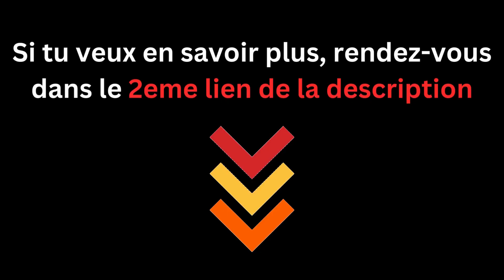Les 2 (vrais) Meilleurs Scarificateurs Thermiques en 2024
🥈 Fuxtec FX-BV140
🥇 AL-KO Combi Care 38P

Pour avoir un beau gazon bien vert, tu sais, ce n'est pas juste une question de tonte. Il faut aussi enlever la mousse et le feutrage qui bloquent l'air, l'eau et la lumière d'arriver aux racines de ton herbe. Pour ça, t'as besoin d'un scarificateur thermique, c'est un outil super malin et sans fil qui va aider ton gazon à s'épanouir.

00:00 - Moins de mousse, plus d’herbe !
00:05 - Mon préféré
00:53 - Un bon rapport qualité / prix